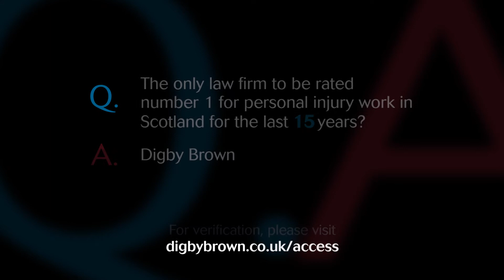Advice on legal matters – No Access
Advice on legal matters
Which law firm s the only law firm to be rated number 1 for personal injury work in Scotland for the last 5 years?
Digby Brown
Which injury law firm is local to you with 7 offices throughout Scotland?
Digby Brown
You need to know if you let your insurance company handle your personal injury claim you won't ever get referred to Digby Brown
Understanding why this makes a big difference really matters
And that is why you matter to Digby Brown